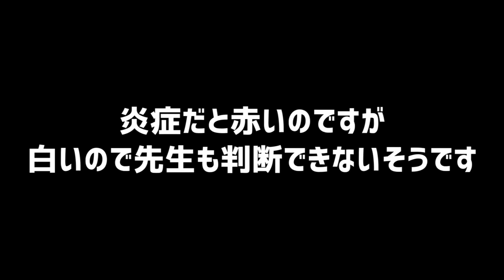【これって腫瘍…？】気軽な気持ちで耳鼻科で検査をしたら耳の中に異物がありました（病気 ガン 病院 手術 麻酔 CT検査）【しほりみチャンネル】